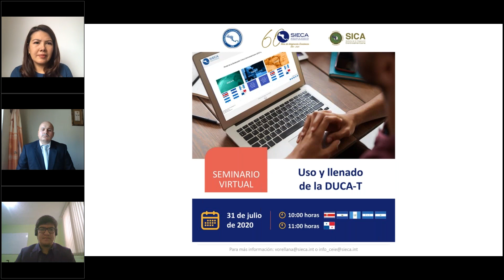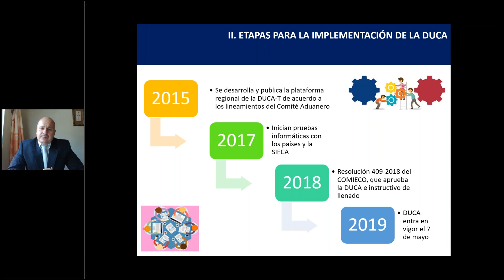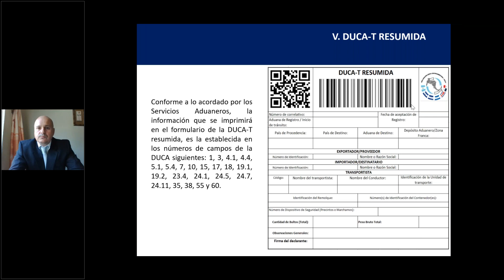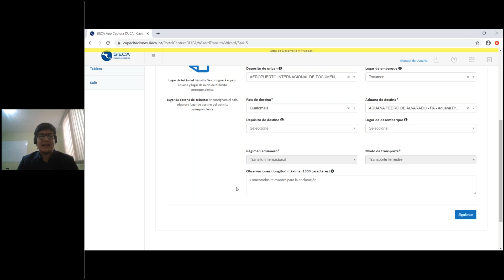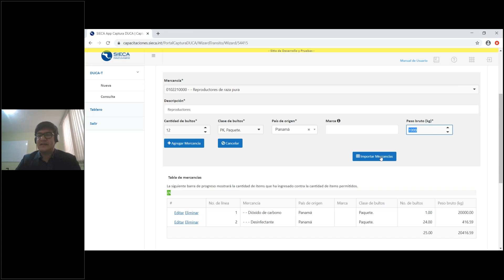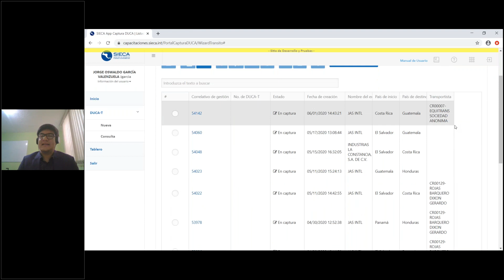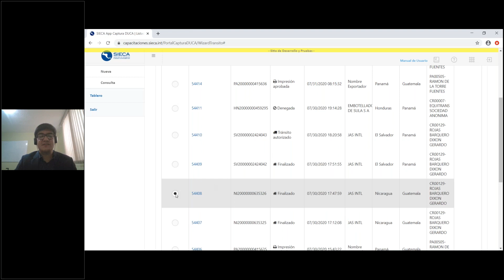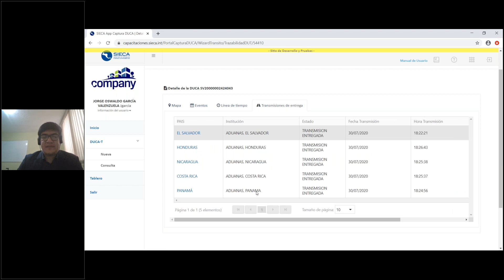Seminario Virtual: El uso y llenado de la DUCA – T (31 de julio)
El Centro de Estudios para la Integración Económica (CEIE), junto al Comité Consultivo de la Integración Económica (CCIE) organizan un seminario virtual sobre el uso y llenado de la Declaración Única Centroamericana en su modalidad de tránsito.